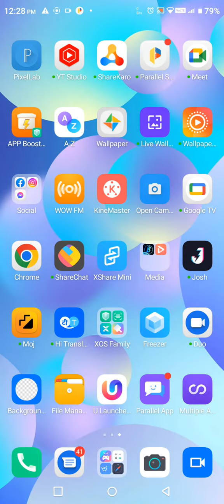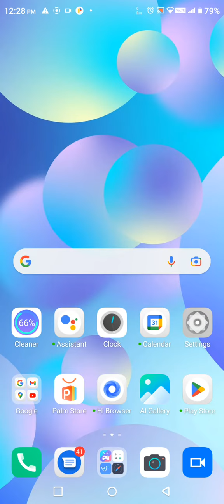How To Enable Dual App In Infinix Smart 6, Create Dual App In Infinix Smart 6,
How To Enable Dual App In Infinix Smart 6, Create Dual App In Infinix Smart 6, How To Enable Colon App In Infinix Smart 6, Dual App Setting In Infinix Smart 6,

Clone_App_Enable Infinix Smart 6